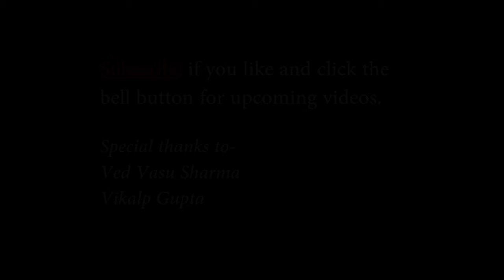Baarish | Half Girlfriend | Ash King | Cover | Vipin Singh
This is a romantic song sung by Ash King and Shasha Tirupati from the movie Half Girlfriend.

Music- Vipin Singh
Mix and mastered- Vipin Singh
Vocals- Vipin Singh
Video- Ved Vasu Sharma
Video Edit- Vipin Singh

Original Credits-
Lyrics- Arafat Mehmood, Tanishq Bagchi
Singers- Ash King, Shasha Tirupati